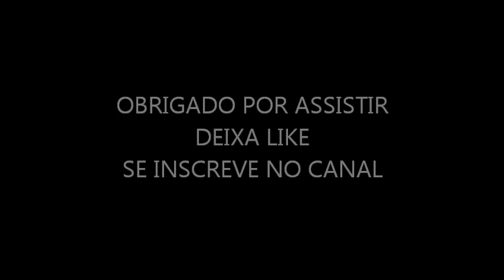ENCONTRO VW RECIFE-PE 02/09/2018